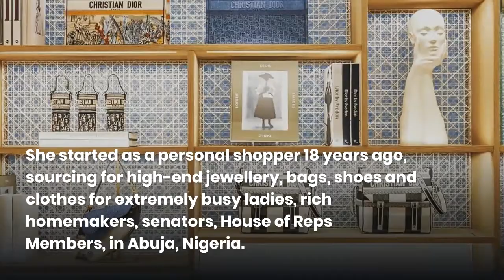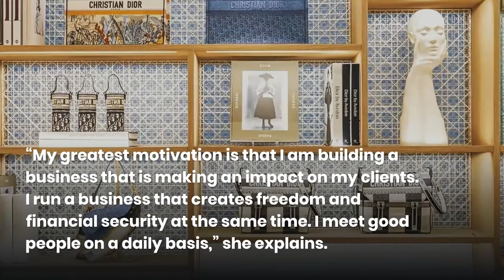Inside Segnora Luxury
GBEMISOLA SEGNORA COLOGGI, chief executive officer, Segnora Luxury, speaks to ANGEL JAMES on how she turned her love for high-end brands as a personal shopper into a business.

Gbemisola Segnora Cologgi’s brand name, Segnora Luxury, is coined from her name Segnora, a Portuguese word that means ‘a lady’ or something feminine.

And many other categories, all about luxury lifestyle...